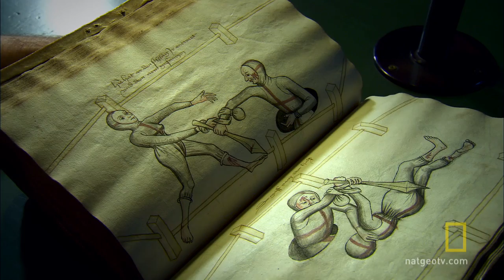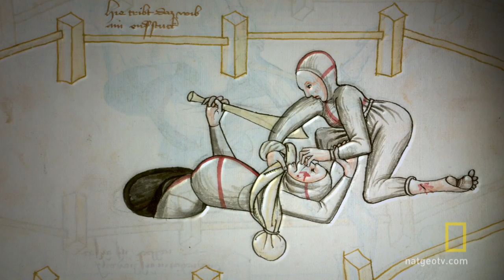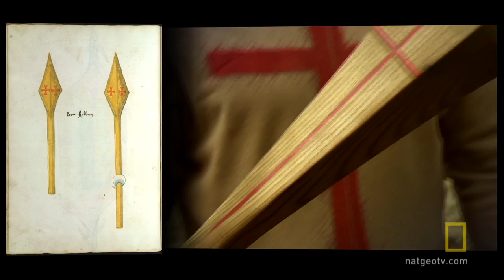Battle of the Sexes | Medieval Fight Book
Historians are shocked to discover that it was quite common for men to fight women in armed combat during the middle ages.